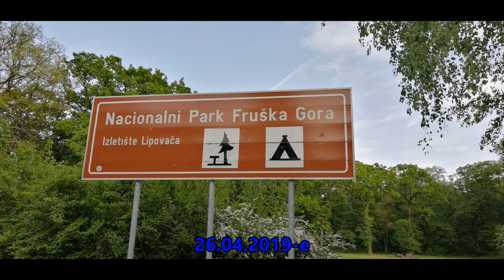LIPOVAČA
Nekada a i danas omiljeno izletište svih Šiđana a i drughih građana  .Mesto je idealno sa šumom i velikim proplankom koji bude pun  posebno za PRVI MAJ . Restoran je totalno propao i nije u upotrebi . Roštilj zato radi punom parom .Samo da bude lepo vreme .